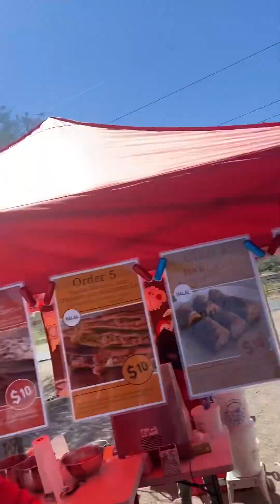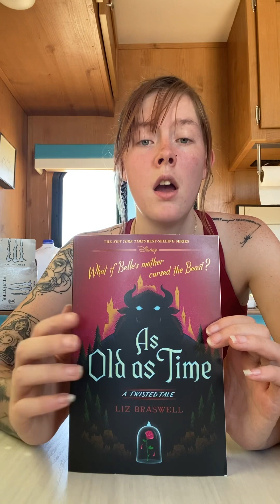Tucson farmers market haul!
They do these on Sundays & everyone is so nice!
Lots of regulars!
Great people to ask questions to and great conversations.
Highly recommend if you’re in the area!
I drove an hour here but it was so worth it.(: